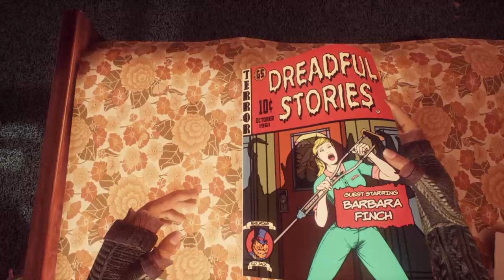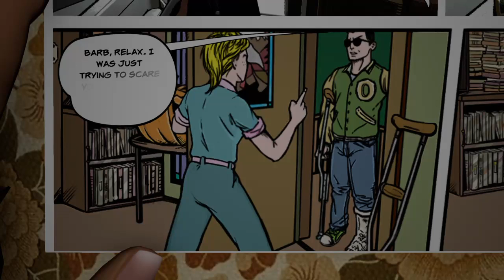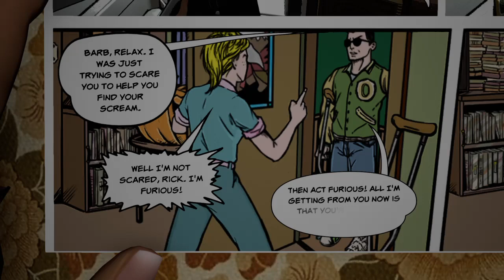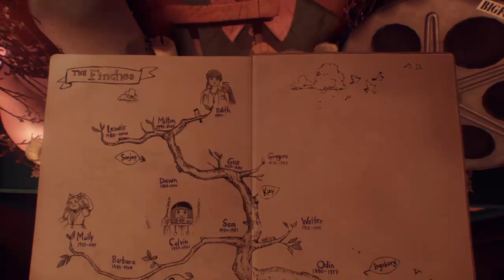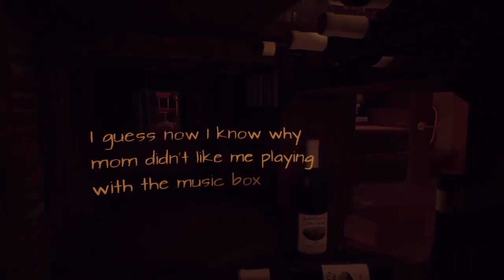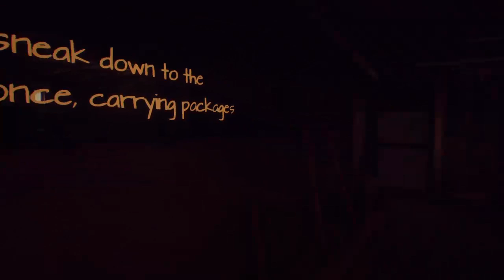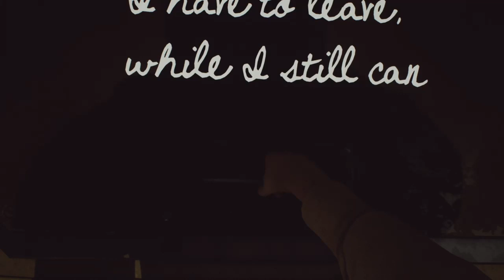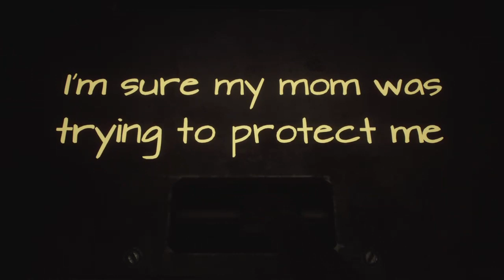What remains of Edith Finch ^Barbara and Walter^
3rd video of my playthrough of What remains of Edith Finch. Including Barbara and Walter's story as I continue through the Finch house.